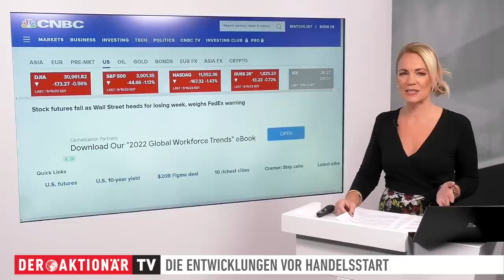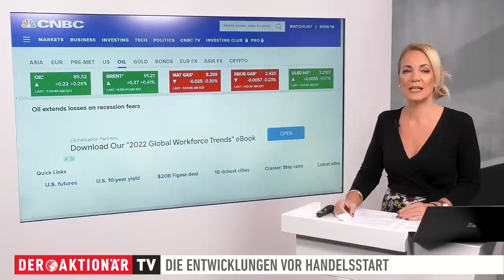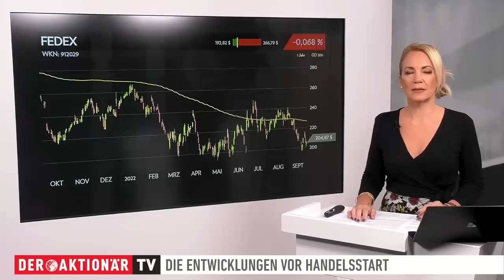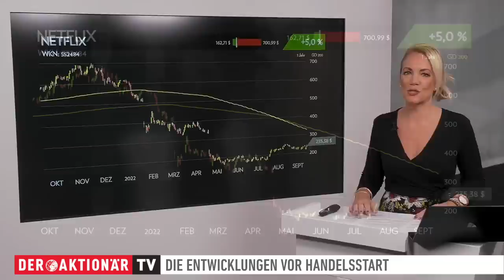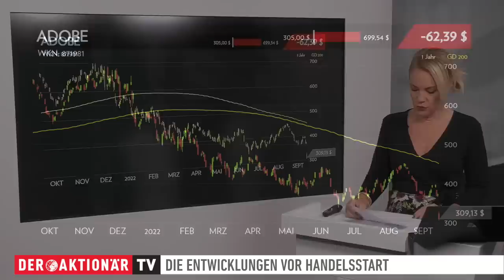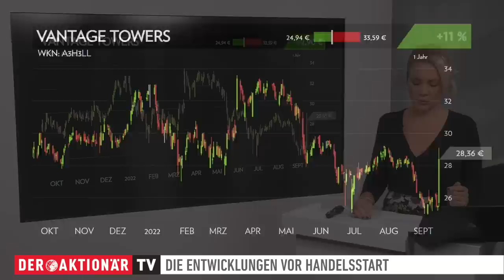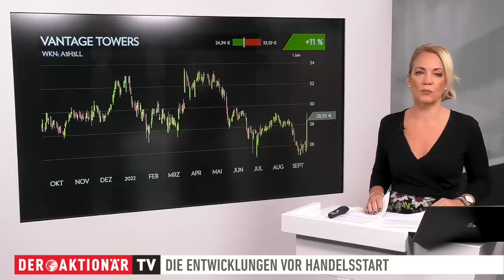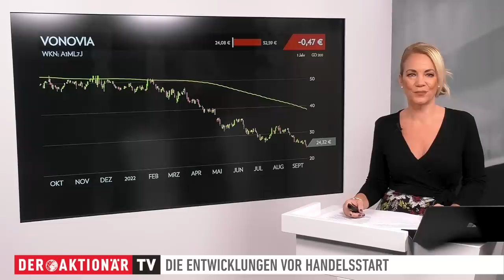Märkte am Morgen: Gold, FedEx, Netflix, Adobe, Banken, Vantage Towers, About You, Vonovia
Der Inflationsschock vom Dienstag wirkt an den Märkten noch nach. Gestern lieferten weitere Konjunkturdaten aus den USA ein gemischtes Bild. Die Wall Street schloss daraufhin im Minus. Auch die asiatischen Börsen gaben ab.

Bei den Einzelwerten geht es heute um Gold, FedEx, Netflix, Adobe, Goldman Sachs, JPMorgan, Vantage Towers, About You und Vonovia.

Viola Grebe informiert über die Lage an den Märkten. Live aus Frankfurt meldet sich Korrespondent Patrick Dewayne mit einem ersten Stimmungsbericht kurz vor Handelsbeginn.